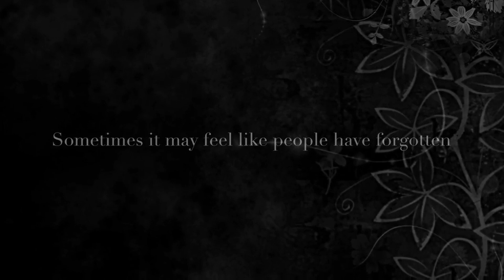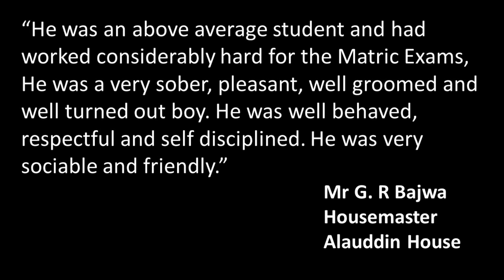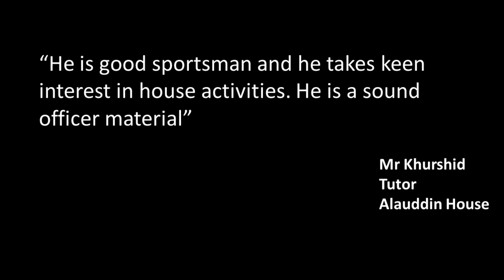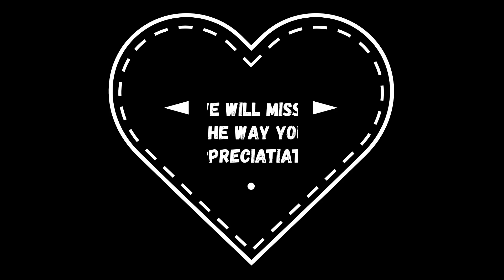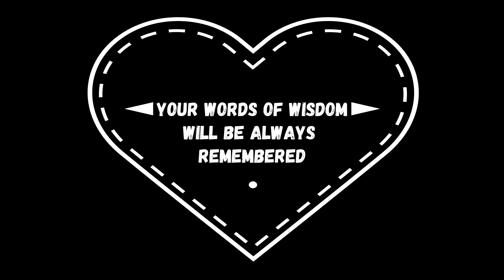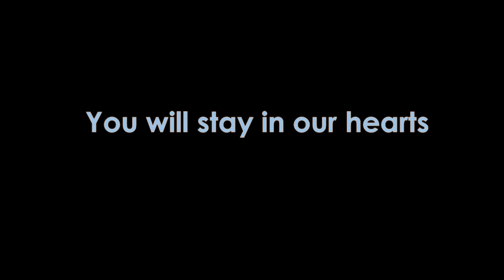AVM Qasim Masood Khan Farewell 29 November,2020